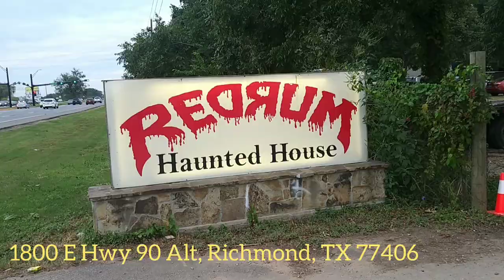Working At REDRUM Haunted House + Walkthrough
Shout Out To REDRUM For Letting Me Make This Video! In this video I give a little walk through of redrum, Show what it's like to work there. If you don't have plans on Halloween or just change them & go to REDRUM. I hope you enjoy this video

FOLLOW ME @TDashNoAkaTno
ON EVERYTHING!!!